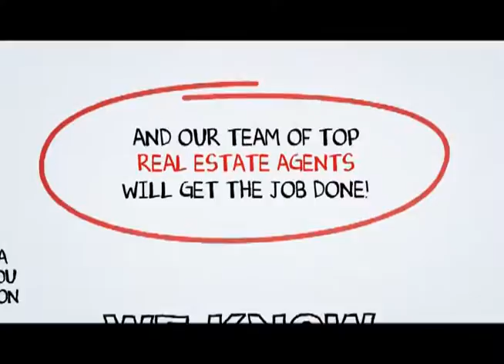Manhattan Beach Real Estate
When you hire a Top Manhattan Beach Real Estate Agent from SCA Real Estate, you are getting both a market expert and your own personal Manhattan Beach real estate guide to navigate you through the ever changing marketplace of buying or selling a home in Manhattan Beach .You can reach a Manhattan Beach Real Estate agent with SCA Real Estate 24 hours a day, 7 days a week by calling or you may visit us on the web